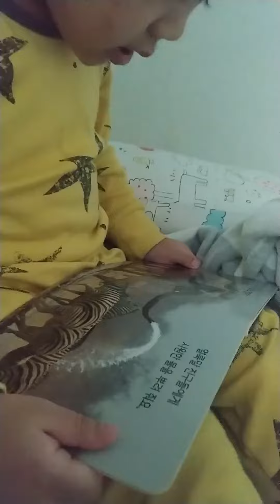[4살]책읽어주는레오#방레오#발음귀엽다